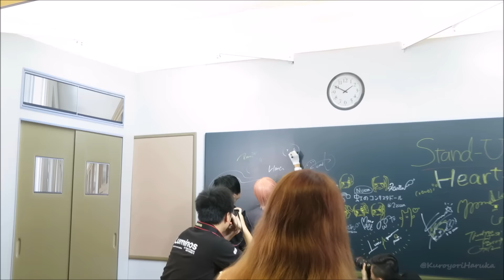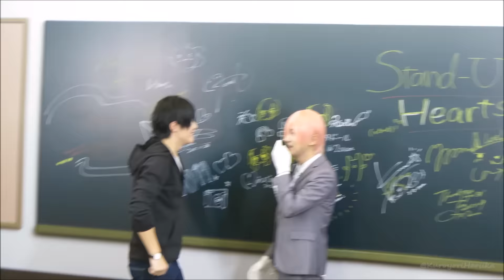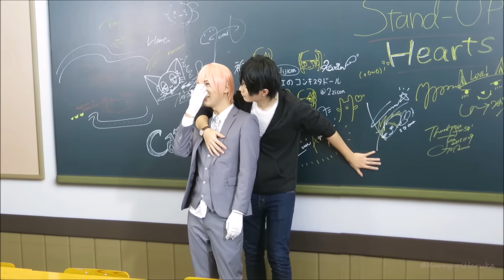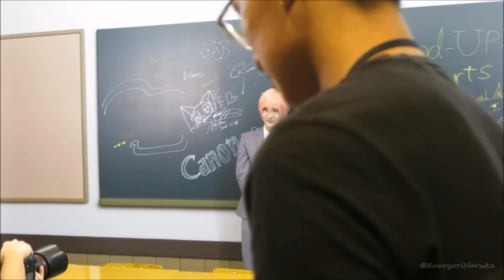Baozi & Hana Canon Photobooth AFASG 2015 | Fancam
Anime Festival Asia Singapore!!!
Their Day2 booth shoots was postponed to day 3, the day they cosplay Ten Count!! :D I was bummed I didnt manage to get a selfie with them but these moments are good enough! XD They are so adorable together omg
I think the people beside me were their fanclub? I'm no chinese so I don't understand hahaha ^^"